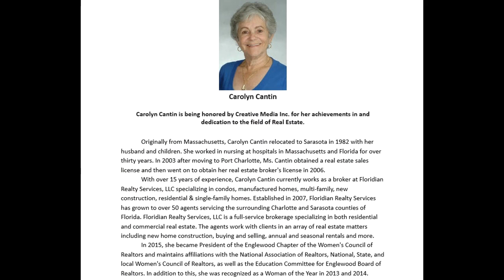Carolyn Cantin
Originally from Massachusetts, Carolyn Cantin relocated to Sarasota in 1982 with her husband and children. She worked in nursing at hospitals in Massachusetts and Florida for over thirty years. In 2003 after moving to Port Charlotte, Ms. Cantin obtained a real estate sales license and then went on to obtain her real estate broker's license in 2006.
With over 15 years of experience, Carolyn Cantin currently works as a broker at Floridian Realty Services, LLC specializing in condos, manufactured homes, multi-family, new construction, residential & single-family homes. Established in 2007, Floridian Realty Services has grown to over 50 agents servicing the surrounding Charlotte and Sarasota counties of Florida. Floridian Realty Services, LLC is a full-service brokerage specializing in both residential and commercial real estate. The agents work with clients in an array of real estate matters including new home construction, buying and selling, annual and seasonal rentals and more.
In 2015, she became President of the Englewood Chapter of the Women's Council of Realtors and maintains affiliations with the National Association of Realtors, National, State, and local Women's Council of Realtors, as well as the Education Committee for Englewood Board of Realtors. In addition to this, she was recognized as a Woman of the Year in 2013 and 2014.